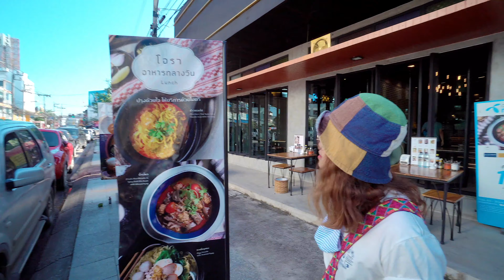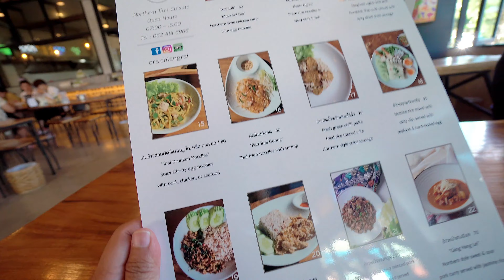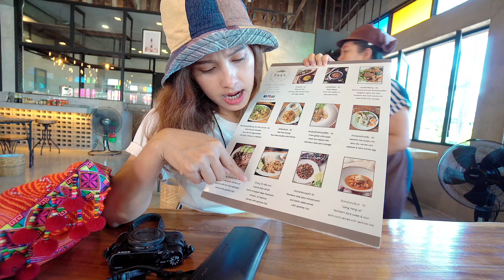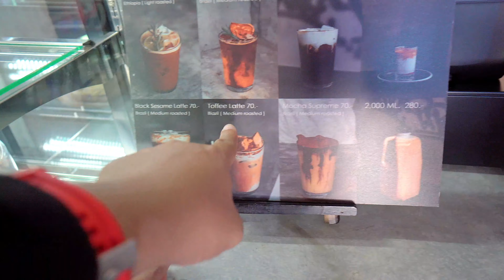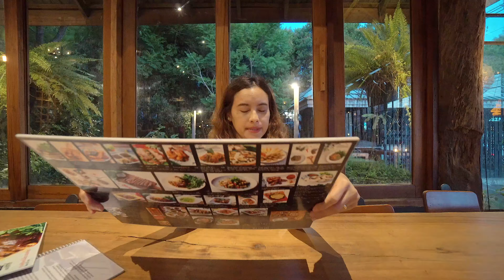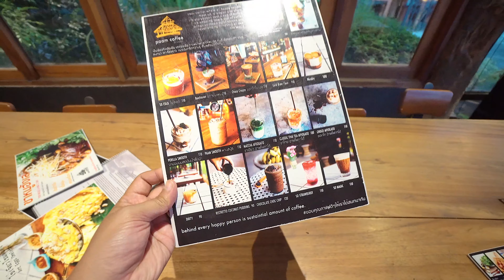3ร้านโครตเด็ด คนเชียงรายแนะนำ อัพเดท2020 | sadoodta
ขึ้นมาเที่ยวเชียงรายบ่อย ก็เจอร้านน่ากินมาอัพเดทกันได้อีกตลอดๆ นี้ก็จัดไป เอามาแนะนำกัน 3ร้าน แบบว่ากินเช้า กลางวัน เย็นได้สบายๆ พร้อมร้านคาเฟ่ ที่บอกเลยว่าเท่ แค่นั่งน่าร้านก็ดูดีแล้ว ร้านแนะนำในคลิปนี้ก็ ร้านโอรา ไปกินอาหารเช้ากัน ร้าน 1:2 Coffee Brewer (วันทูทูคอฟฟี่บรูเวอ) และ ผามไส้อั่ว ที่ทำอาหารเหนือแนวฟิวชั่น ร้านน่านั่งมาก บรรยากาศโครตดี ที่ง3ร้านอยู่ในตัวเมืองเชียงราย

Content
0:00 แนะนำ3ร้านโครตเด็ด
0:40 ร้านโอรา แผนที่
5:54 ร้าน 1:2 Coffee Brewer (วันทูทูคอฟฟี่บรูเวอ) แผนที่
7:12 ผามไส้อั่ว แผนที่

ขอบคุณทุกคนที่เข้ามาชม และ อย่าลืมคอมเเม้นท์กัน เป็นกำลังใจให้ด้วยนะครับ